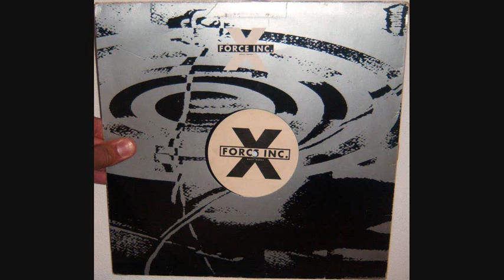Age - Imaginary friend (1992)